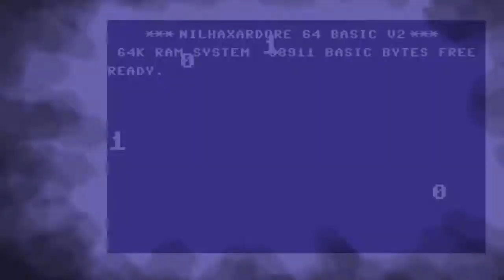Dragon Quest V: Hand of the Heavenly Bride -PART14- ESTARK & his son Slayer!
Dragon Quest V: Hand of the Heavenly Bride -PART14- Secret Boss ESTARK & getting his son Slayer Join! dq5 ds gameplay. //_Nilshaxard